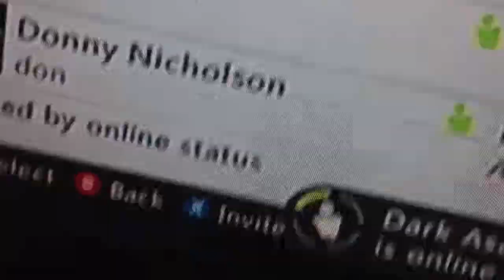Friend me on Xbox live KIL7AMANJARO